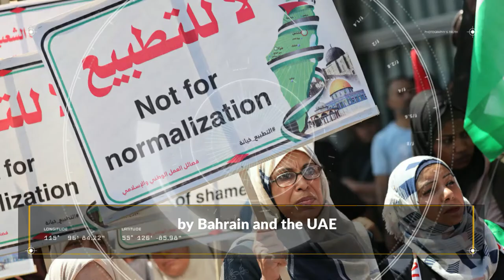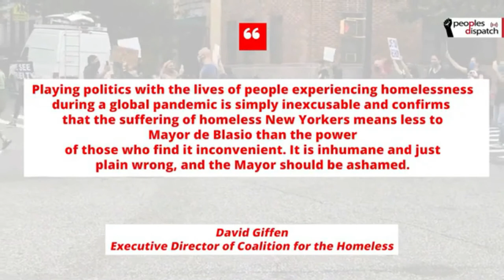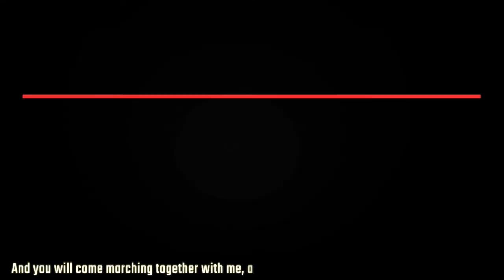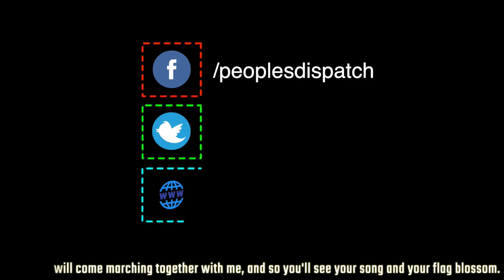Palestinians hold protests against U.S aided deal between Bahrain and Israel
In today’s episode, we take a look at protests in Palestine over the normalisation of ties between Bahrain and Israel, President Donald Trump admitting to having considered assassinating Assad during the beginning of his presidency, Algerian court resentencing journalist Khaled Drareni to two years in Prison, WTO ruling U.S tariffs on China to be against the law, and mobilizations against the eviction of homeless people in New York.